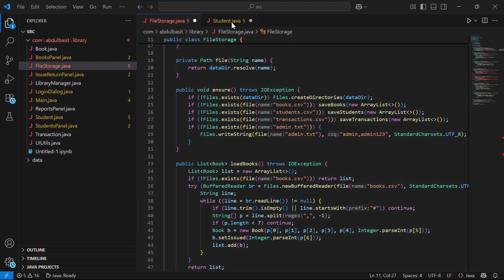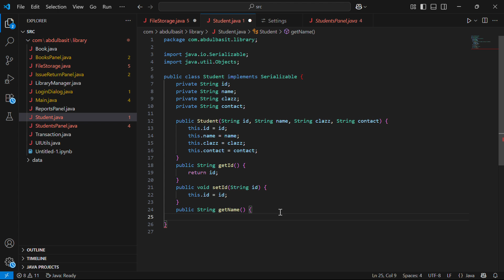How to Disable Auto Suggestion in VS Code || Turn Off Auto Suggestions in VS Code (Step by Step)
In this video, I’ll show you how to disable or remove auto suggestion (IntelliSense popups) in Visual Studio Code.
If you find the constant code suggestions distracting, this quick tutorial will help you turn them off easily through VS Code settings.

🔹 What you’ll learn in this video:
- How to disable auto suggestion in VS Code
- How to manage IntelliSense popups
- Simple settings changes for a clean coding experience

This video is perfect for beginners and developers who want a distraction-free coding environment.